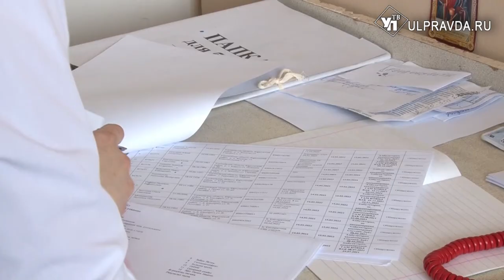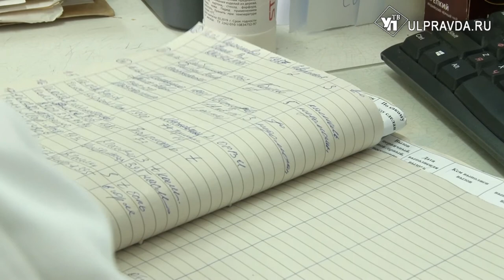Добро всегда возвращается. Как волонтеры помогают врачам карсунской больницы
Несмотря на снятие части ограничений, коронавирус никуда не делся. Ситуация и в Ульяновске, и в селах остается сложной. Особая нагрузка ложится на первичное звено. Помогают врачам студенты, волонтеры. Операторы колл-центров разгружают очный врачебный прием.